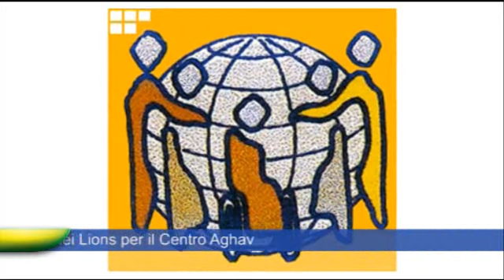25_1_2013_news.flv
Video 25_1_2013_news.flv uploaded by monitorsbraintv